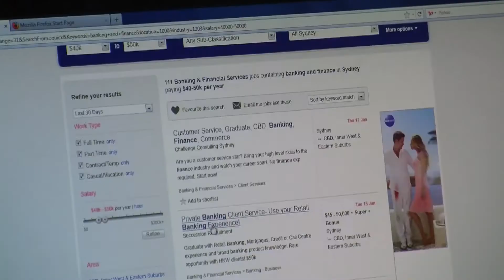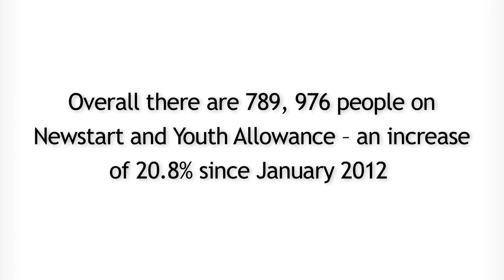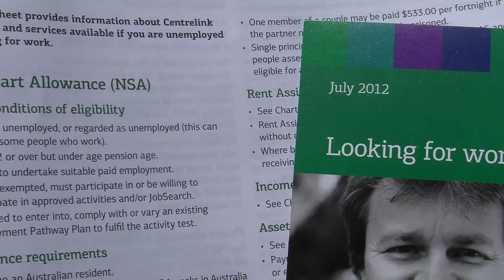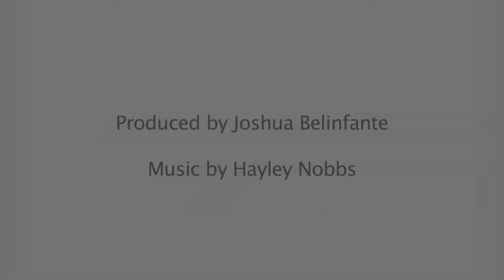$35 a day is not enough! Geraldine & Tony's Story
Could you live on $35 a day? That's how much people unfortunate enough to find themselves out of work have to depend on - to put a roof over their heads, feed and clothe themselves, and get around as they try and find paid work -- just $248 per week.

Geraldine & Tony tell their stories of life on this below the poverty line payment, which hasn't been increased in 20 years.

Find out more about the $35 a day is not enough! campaign